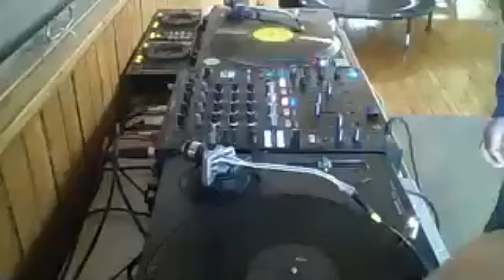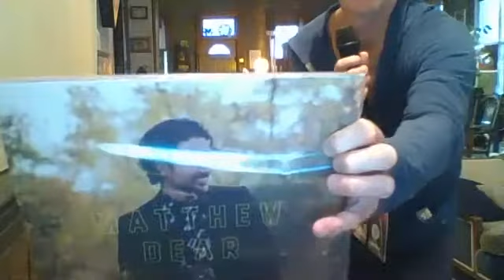DJ Eric Tenfelde presents DJ KiCKS selections - mix 2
DJ-KiCKS selects - Mix 2
1. Polygon Window - Quino-Phec
2. Caserta - Ricky (Thatmanmonkz Remix)
3. Nina Kravitz  - Mystery (DJ Kicks)
4. Kreon - Silo Sol
5. Recloose - Cardiology (Isolee Mix) -
6. Plaid - Oi
7. DJ Khalab & Baba Sissoko - Kumu
8. Philippe Sarde  - Le Cortege Et Course
9. Bradley Strider - Untitled
10. Peven Everett - Stuck
11. Dudley Strangeways - Hallam
12. Nina Kravitz  - Mystery (Reprise edit)
13. Gary Sloan & Clone - Harmonitalk
14. Sun Ra - Door to the Cosmos